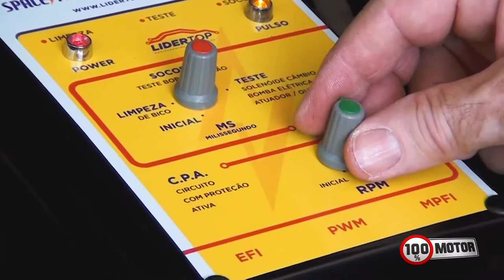Testando a bobina da BMW com PWM